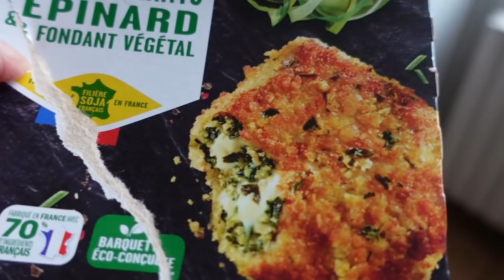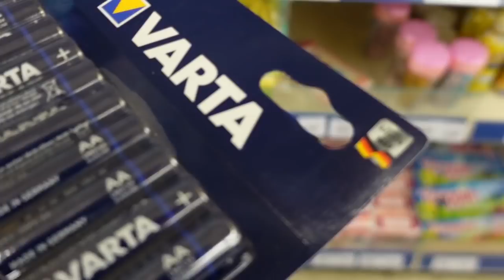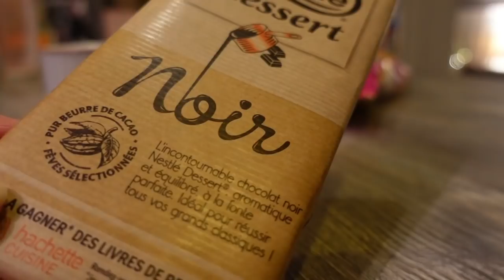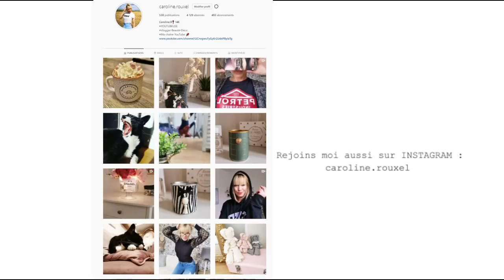DISPUTE - VLOGMAS JOUR 6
DISPUTE
VLOGMAS JOUR 6